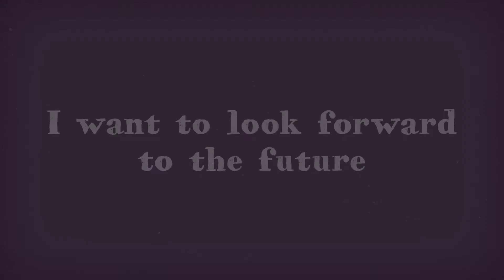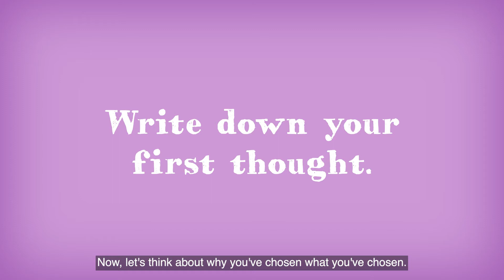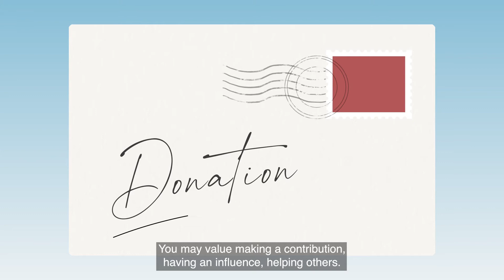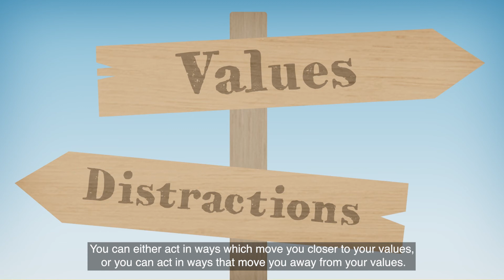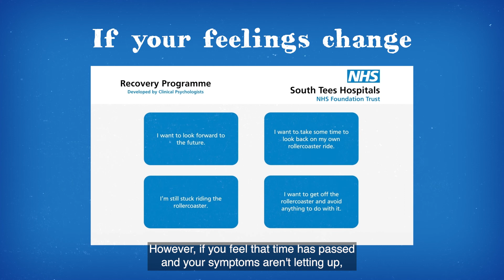I want to look forward to the future